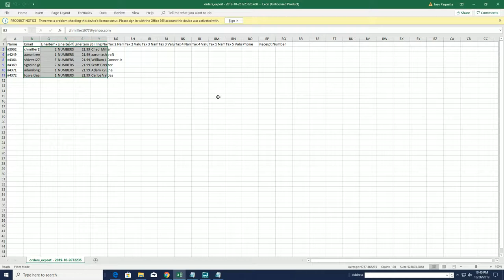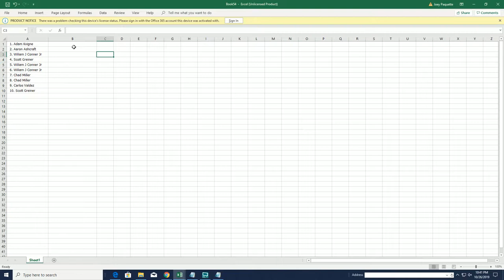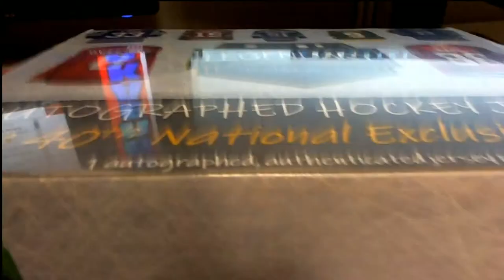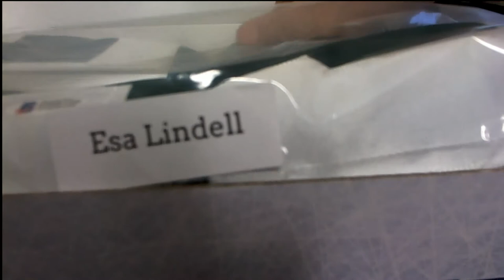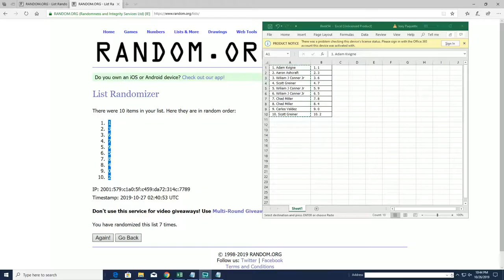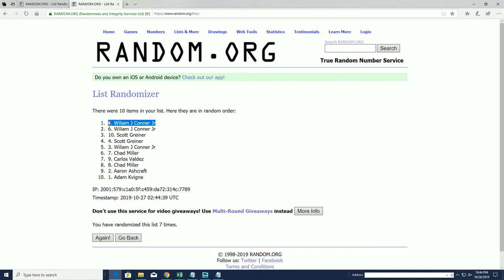2019 LEGENDARY Autographed Hockey Jersey 40th NATIONAL Edition ID 19LEGJERSHOCK40TH105